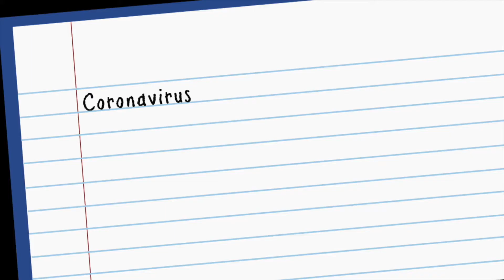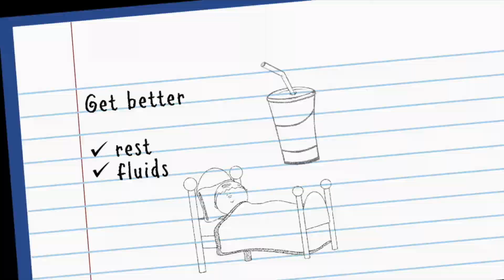What Is The Coronavirus II - Learn How To Stay Safe and Healthy | Science for Kids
Bailey has questions about the coronavirus.  Maggie answers his questions and  Bailey learns how to stay safe and healthy.

The information is simple, and factual and delivered with no hint of alarm or fear.  The overall message is that adults are working diligently to stop the spread, and that by washing your hands with soap and water, staying away from people who are sick, and using a hand sanitizer are  things everyone can do to protect themselves.

Each episode  features  animated characters that interact and  experience  the real world. Bailey, an adventurous and inquisitive kid, and his curiosity leads him to explore the world with the help of his two friends, Boggs, a mischievous Frog and Maggie the magical magnifying glass.

Each program opens with Bailey asking a question.  Bailey’s questions are posed to Maggie who invites him to take a closer look into her glass. Maggie then transports Bailey and Boggs to real world destinations to help them find answers to their questions. Along the way, Bailey draws pictures of what he sees   in his “terrific  scientific journal”.  The journal is reviewed at the end of the program as a recap of what is learned.